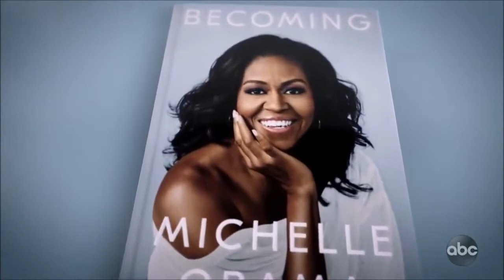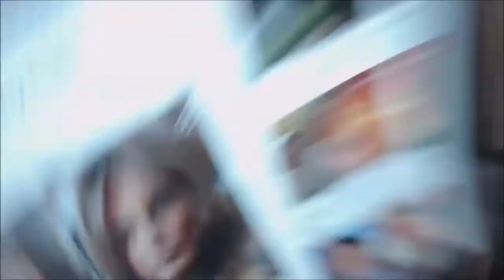🔴 BLACK RACIST Michelle Obama Lashes Out at MELANIA TRUMP For Being Too WHITE As FLOTUS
Support This Marcus's (THANK YOU!) (3" x 3" Stickers) INTEL Drop: Marcus Conte for United States Senate 2020 (New York): - 100% Election Integrity - Reduce Military Spending By 80% - Raise The Corporate Tax Rate To 80% - Cap Individual Income Tax @ 10% or Less - Make Tax Evasion & Tax Avoidance Illegal Again - Make Taking Bribes & Bribing Politicians Illegal Again - FREE Universal Single Payer Healthcare For All - FREE College Tuition at City & State Universities - Expunge All Student Loan Debt - Convert US Power Grid to 95% Wind & Solar by 2024 - Term Limits for both House & Senate (2 - two-year terms max) - Public Hand Counted Paper Ballots for Every Election - Close the FBI & CIA - Raise The Minimum Wage To A Living Wage - End Mass Incarceration And The Poverty Draft - Legalize All Drugs - Restore Full Right To Bear Arms _ Statements of opinion on matters of public concern are constitutionally protected free speech. New York Times Co. v. Sullivan, 376 U.S. 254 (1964)
Marcus Conte